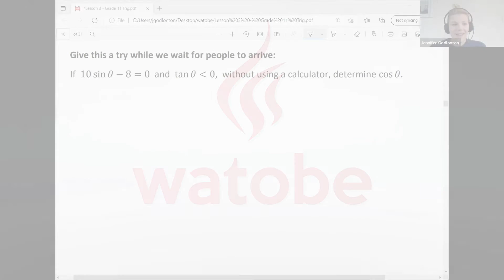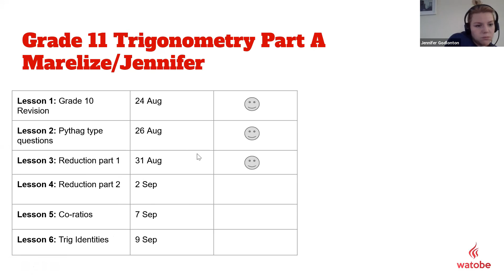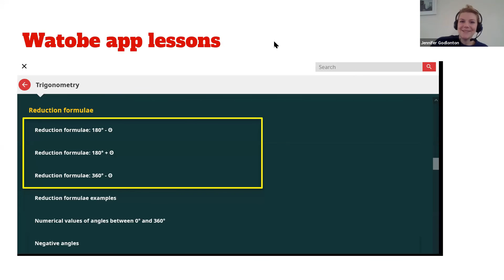Grade 11 Trigonometry A: Lesson 3 - Reduction Part 1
Learn how to use Reduction Formulae to simplify trigonometric expressions